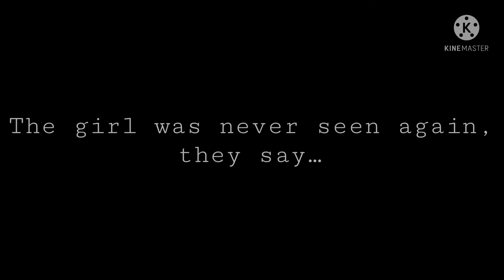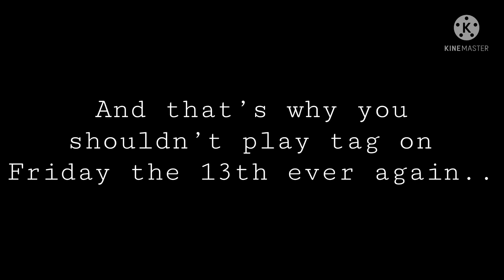Never Play Tag | Gacha Club Horror Story | Late Friday the 13th Special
Hello everyone! I hope you enjoyed this Gacha Club horror story I made! Sorry it’s a little late! Everything in this video is original so if you get inspired please credit me! Hope you enjoy the video!

      🥨🥨Sub Count🥨🥨:
                       419

Time taken: Many days

Apps used: Gacha Club, YouTube, Kinemaster 5, ibisPaint

DIY: @GachaGamingSquad
PicsArt: @gachagamingsquad
PopJam: @GotchaGamingSquad
Roblox: GachaGamingSquadYT

The members of the squad and their siblings:

💙💜Vivian
🧡💖Sofia
💚💛William
💖💙Anne
💚🤍Wilhelmina
🖤🧡Samantha
💜💙Vinny
🧡💜 L.M.P (that’s her nickname)
🧡🤎Sunny
💙🖤Amelia
💜🖤(Not gonna reveal name. yet)

“What’s Gacha Gaming Squad?”
We make family friendly Gacha videos,gaming videos,Gacha Edits,Gacha Tutorials, and more! 🥨🥨🥨